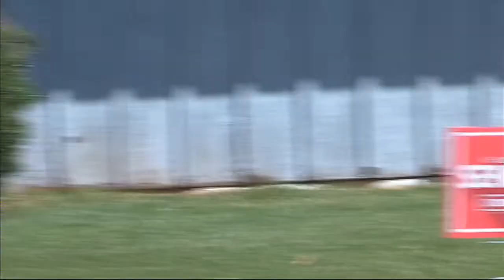Crossgates UMC - Drive Thru Service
Crossgates United Methodist Church - 10:30am Drive Thru Service